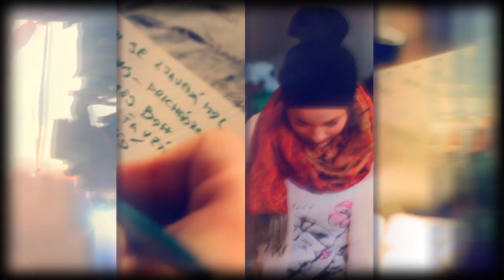LiveChvály - Jeremy Riddle